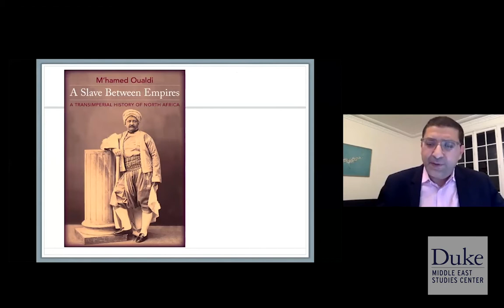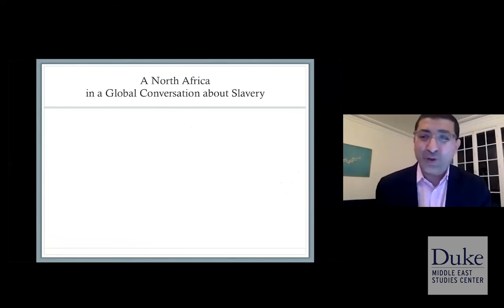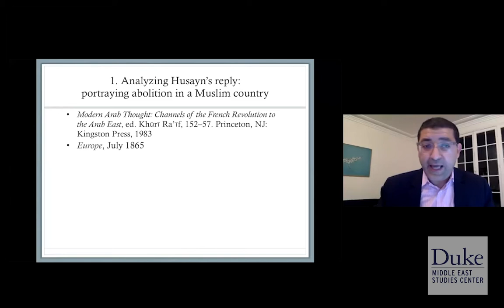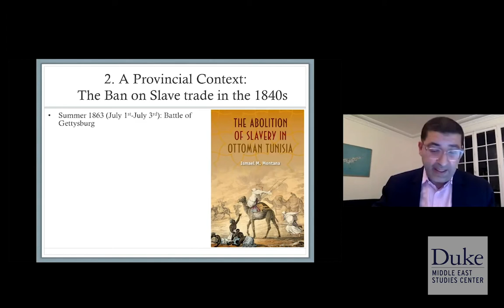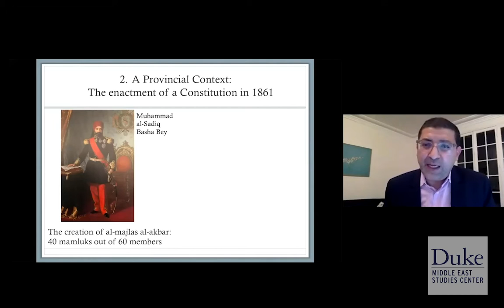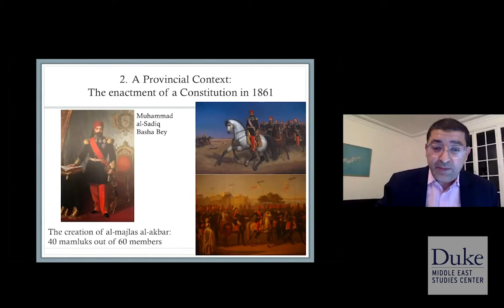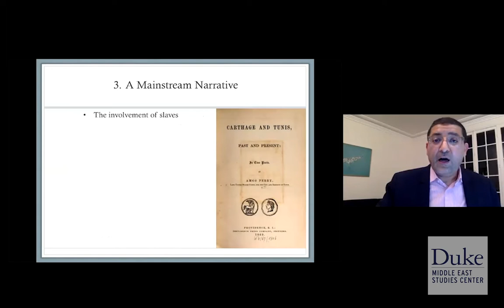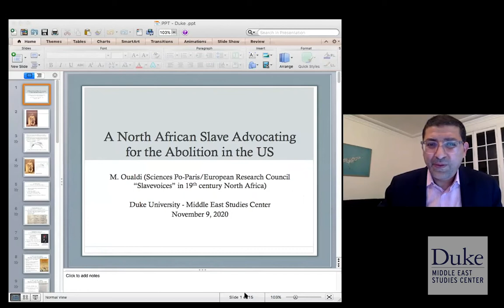A North African Slave Advocating For Abolition in the US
M'hamed Oualdi (Sciences Po). Moderated by Adam Mestyan (Duke University.)

In 1864 as the Civil War raged in the United States, a Circassian manumitted slave and Tunisian official named Husayn advocated for the abolition of slavery in the US. In response to a query from the American consul in Tunis wondering about the effect of slavery in Tunisia, Husayn replied that he truly believed that "universal liberty and the non-existence of slavery have a deep effect on refining a man’s manners as well as on the development of culture." Through this specific case, we will look at the roots of Husayn's abolitionist thinking and what Husayn’s story might tell us about slavery in Ottoman Tunisia and the historiography of modern North Africa.

M’hamed Oualdi is professor of history at Sciences Po-Paris. He is a historian of Early Modern and Modern North Africa. Prior to joining the faculty at Sciences Po, he was assistant and then associate professor at Princeton University (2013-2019). His current project, funded by a European Research Council consolidator grant, will deal with the narratives and ego-documents written by European, African and Asian slaves and their offspring in 19th-century North Africa/Western Mediterranean when European and Ottoman states implemented the abolition of slavery across the Mediterranean.

Adam Mestyan is a historian of the modern Arab world. He is assistant professor in the History Department of Duke University and a graduate of CEU and ELTE (Budapest). He taught at Oxford University and subsequently was a Junior Fellow at the Harvard Society of Fellows. He is working on his second monograph, Modern Arab Kingship, a history of constituent acts in Western composite imperialism in the former Ottoman territories between the 1910s and 1940s. His most recent monograph is Arab Patriotism: The Ideology and Culture of Power in Late Ottoman Egypt (Princeton University Press, 2017).

This webinar was organized by Duke Middle East Studies Center, Duke Islamic Studies Center (DISC), Dept. of History and Duke-UNC Consortium for Middle East Studies.